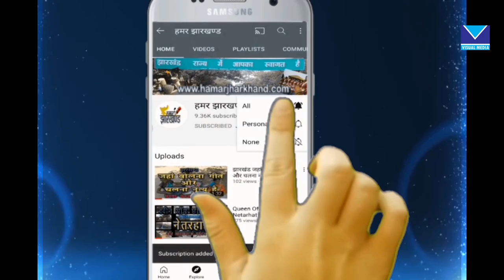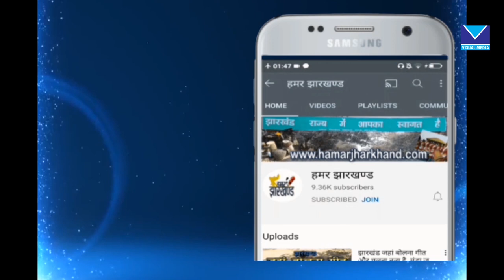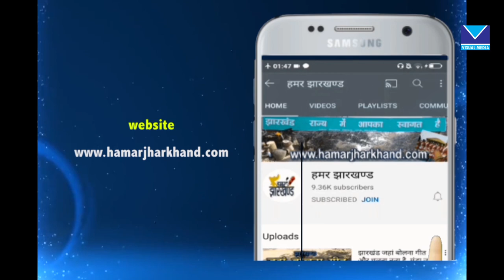JUGALBANDI: RONU MAJUMDAR | ANURADHA PAL| AUDREY HOUSE| RANCHI| PROGRAMME| RISHIKESH MAJUMDAR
वेबसाइट, पोर्टल, यूट्यूब चैनल, लाइव स्ट्रीमिंग, वीडियो, सामग्री निर्माण और अनुवाद के लिए कॉल या व्हाट्सएप करें (रांची)

IF you you are Looking for Website, ,Portal, Youtube Channel, Business Promotion, Content Writing, Content Translation, Do call on  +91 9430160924

बांसुरी वादक , पंडित रोनू मजूमदार , उनके साथ संगत में ऋषिकेश मजूमदार और तबले पर संगत पंडिता अनुराधा पाल ने दिया। सुरमई संध्या को खास बना दिया पंडित रोनू मजूमदार ने . दर्शक मंत्रमुग्ध होकर तालियां बजाते रहे और कलाकार का अभिवादन किया

The flute player, Pandit Ronu Majumdar, was accompanied by Rishikesh Majumdar and Anuradha Pal on the tabla. Pandit Ronu Majumdar made Surmai Sandhya special. The audience was mesmerized and played applause and greeted the artist, at audrey house ranhi Jharkhand.

Equipments used for Making this documentary
1. Camera Sony - A6300
2. Lens – 16-50 & 55-250
3. Camera – Canon – EOS 1300D
4. Memory chip – Scan Disk 64 GB
5. Camera – Go Pro
6. Various attachments of Go Pro
7. Tripod – Simpex
8. Light – Simpex
9. Microphone - Boya

Web Queries:-
Jharkhand Tourism
Visual Media Ranchi
hamar jharkhand
ronu majumdar flute in sa re ga ma pa